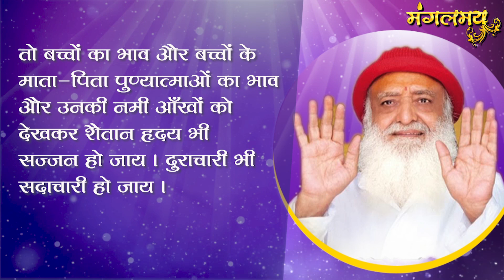Pujya Bapuji's Sandesh 15 Feb 2020 (with text) - जोधपुर (वैकुण्ठ) से पूज्य बापूजी का पावन संदेश